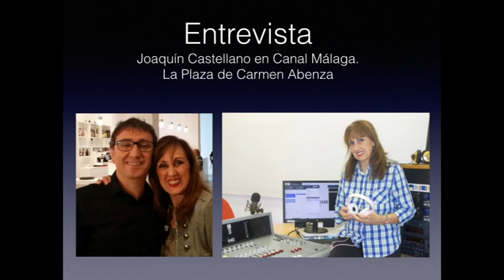El Centro Cultural Padre Manuel acoge concierto de piano dedicado a la música de cine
La Asociación Unicornio y el Ayuntamiento de Estepona organizan un concierto de piano dedicado a la música de cine. Una cita cultural que tendrá lugar el próximo viernes 3 de julio en el Centro Cultural Padre Manuel, con entrada libre, en la que el director de orquesta Joaquín Castellano interpretará grandes temas de las míticas bandas sonoras del cine